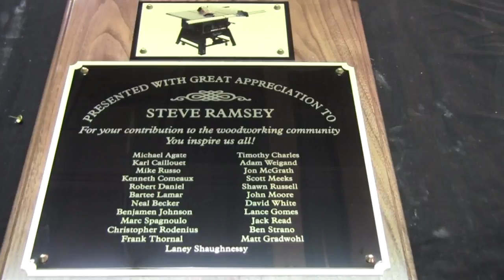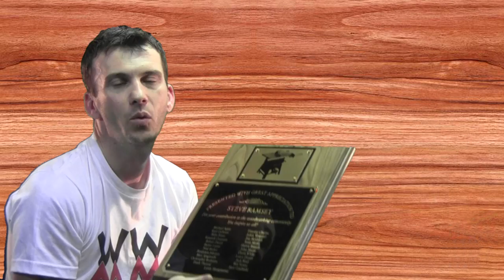Shop Talk with Steve Ramsey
It has been a month since the woodworking community joined together to raise money for Steve Ramsey's New Porter Cable Table Saw. Steve Joins me in a one on one interview as I present him with a plaque to show appreciation for his contribution to the woodworking community. Steve also answers a few questions for me. As we get sort of a behind the scenes look at what the Mere Mortal Workshop. Be sure to stop by the Woodworking for Mere Mortals website for more great videos and articles.